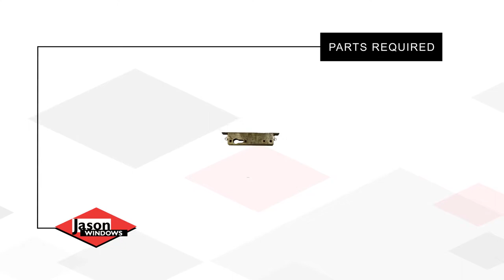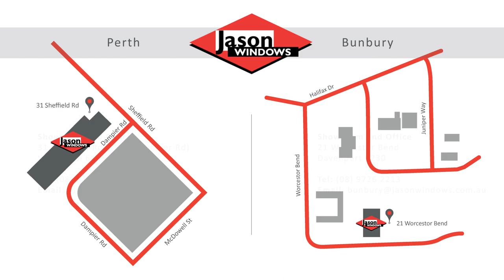Replace PD Sliding Door Mortice Lock with Jason Windows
How to replace a PD Sliding Door Mortice Lock thanks to Jason Windows.

🡲 Find the parts you need on the Jason Windows online spare parts shop